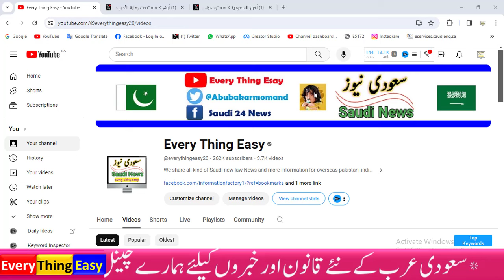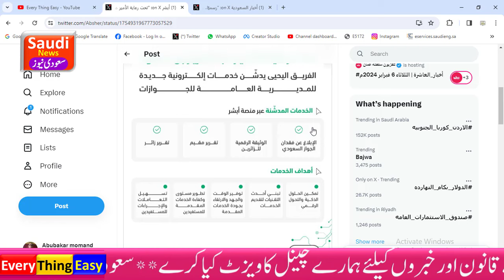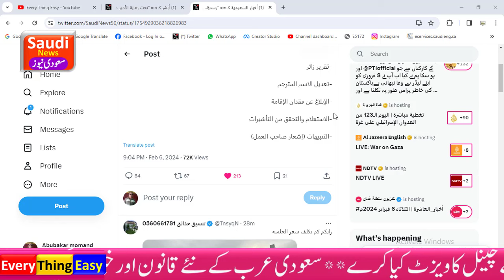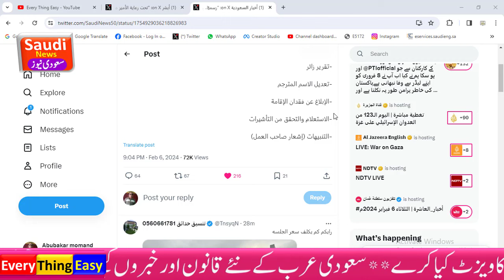Saudi Interior launch 8 services in Absher | new Feature Update in absher | absher 2024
Moi Launch 8 New Service in Absher